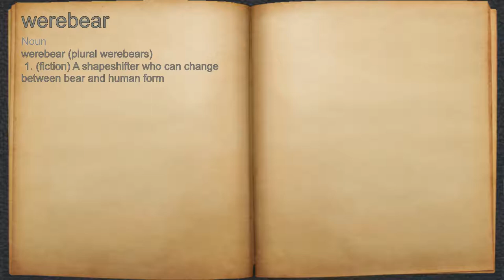What does werebear mean?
A spoken definition of werebear.

Intro Sound:
Typewriter - Tamskp